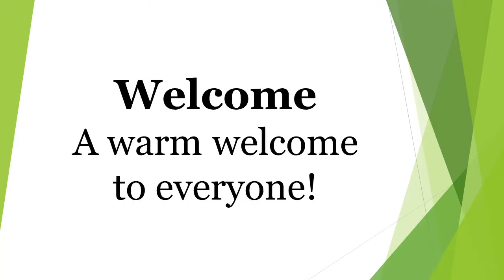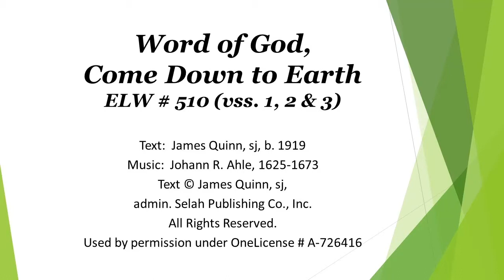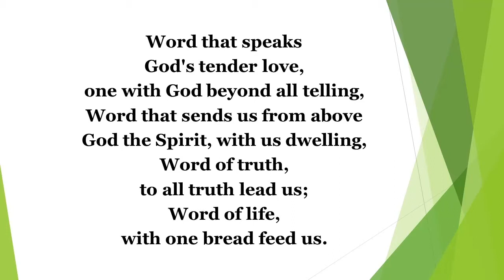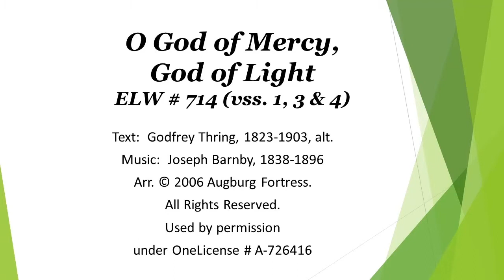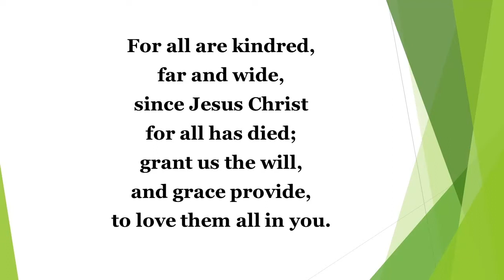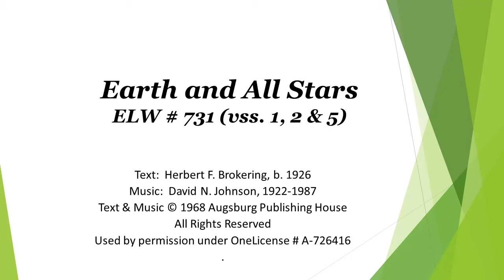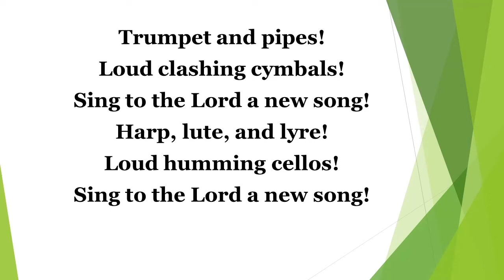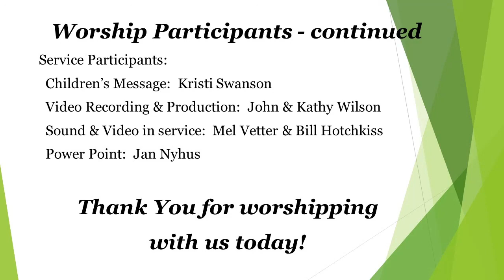Seventh Sunday after Epiphany